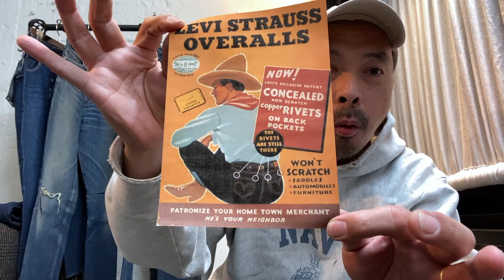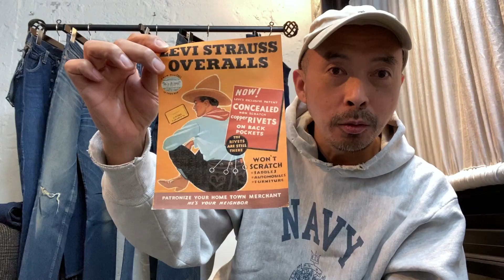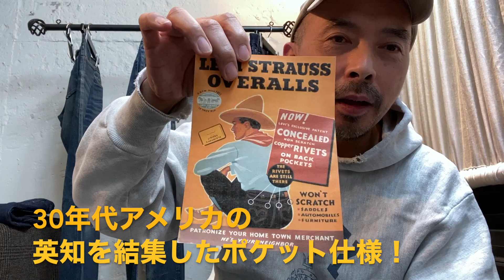『LEVI'S ヴィンテージの条件・ポケット編』AUBERGEチャンネル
ご好評頂いております、LEVI'S ヴィンテージの条件シリーズの今回はヴィンテージの必須ディテールである隠しリベット付きポケットを深堀りいたします。この複雑で手間のかかるポケット仕様がなぜ生まれ、どの様に継承され
現代に至っているか？その謎多き歴史に迫ります。